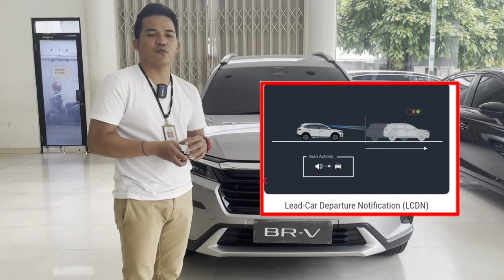‼️MERESAHKAN‼️ All New Honda Brv 2022 ‼️‼️ TERNYATA BEGINI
Yakin kalian gak mau bawa pulang Honda brv tanpa bayar ???

Info & Pemesanan :
Wa / call